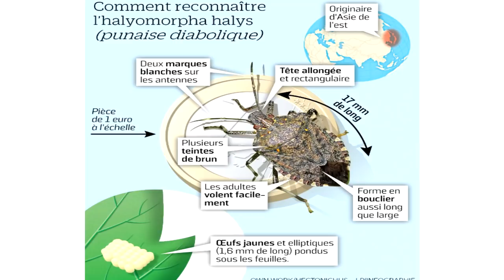On TROUVE des FRELONS en plein HIBERNATION pendant un HERPING